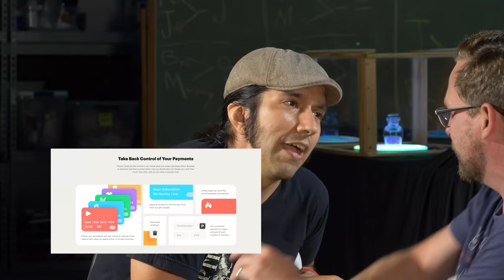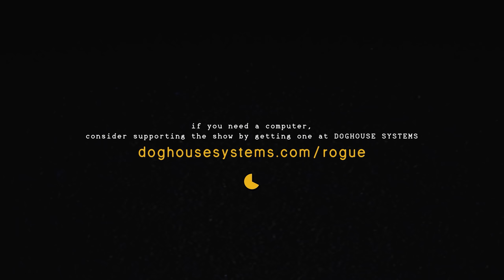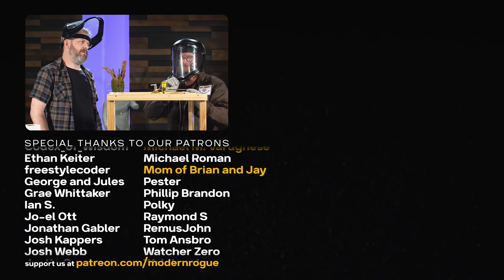Do Jewel Thieves Really Do This?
to get $5 free money!
Table of Contents
0:00 captain mo-cap and father robot
1:46 cat burglar tropes
2:18 the right(?) tool for the job
5:12 oh *this* is where it gets dangerous?  only just now?
6:58-7:03 flashy images
8:05 trying another tool
8:46 try again?
11:40 judgment, what should we try next?
12:12 Privacy ad
14:56 fast 9 spoilers!

Music used in this video:
"War Machine" by John Montoya
Post-production powered by Doghouse Systems